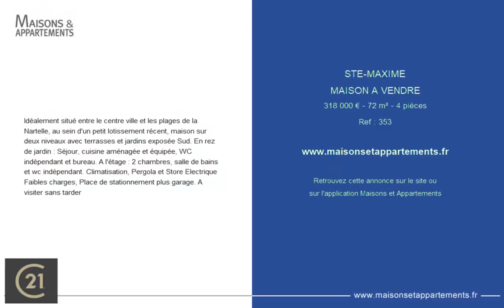SAINTE-MAXIME - MAISON A VENDRE - 318 000 € - 72 m² - 4 pièce(s)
Référence : 353

Idéalement situé entre le centre ville et les plages de la Nartelle, au sein d'un petit lotissement récent, maison sur deux niveaux avec terrasses et jardins exposée Sud. En rez de jardin : Séjour, cuisine aménagée et équipée, WC indépendant et bureau. A l'étage : 2 chambres, salle de bains et wc indépendant. Climatisation, Pergola et Store Electrique Faibles charges, Place de stationnement plus garage. A visiter sans tarder

Cette annonce vous est proposée par l'agence Century 21 Onorati Immobilier

|2302314|